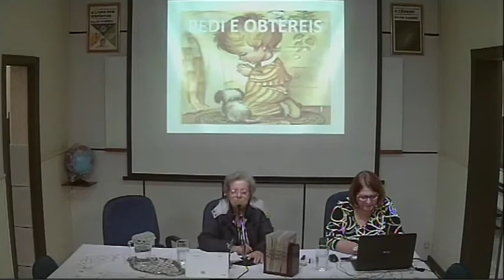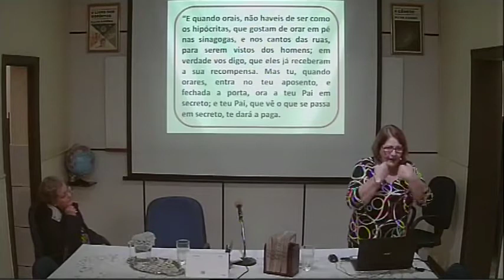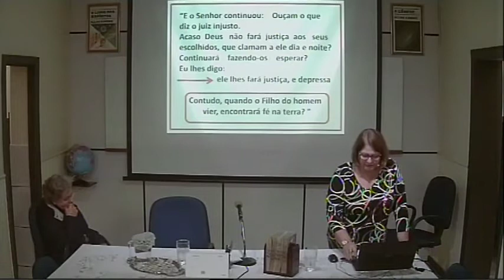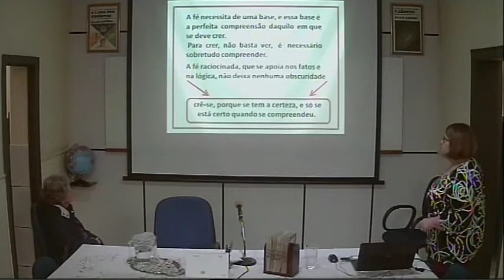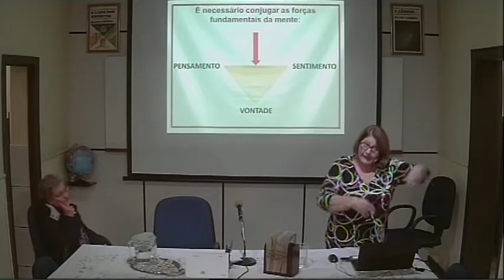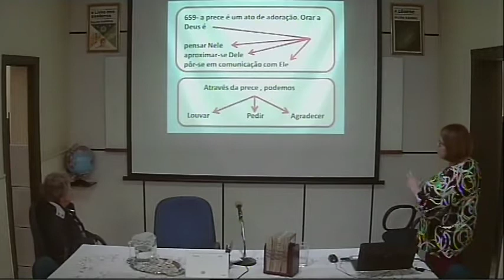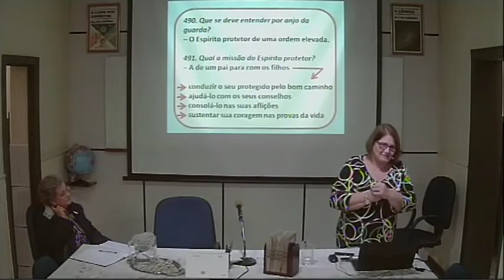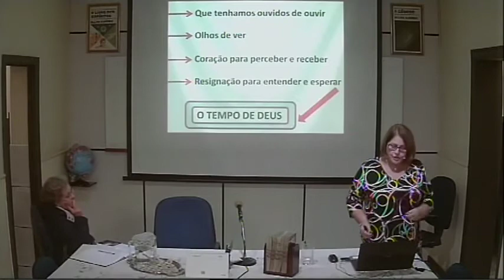CEF Palestra 01032020 Pedi e Obtereis